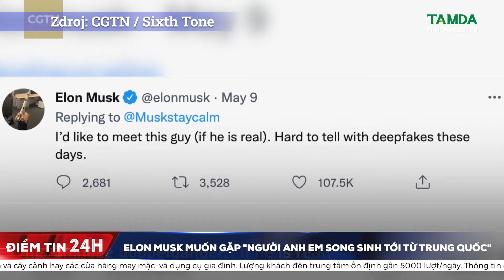TAMDAMEDIA | Elon Musk muốn gặp "người anh em song sinh tới từ Trung Quốc"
Mới đây, Elon Musk chính thức lên tiếng về ngôi sao mạng xã hội đến từ Trung Quốc có diện mạo giống hệt mình